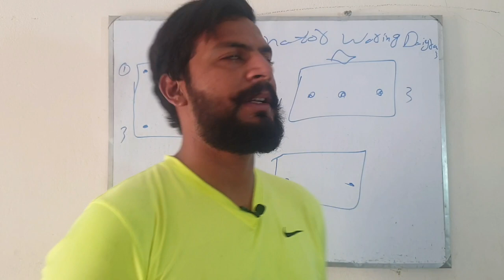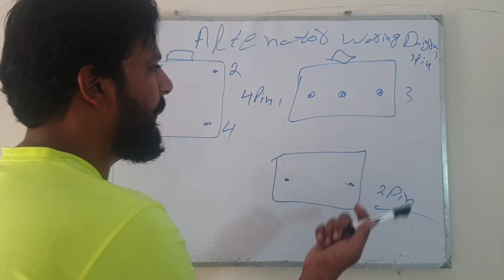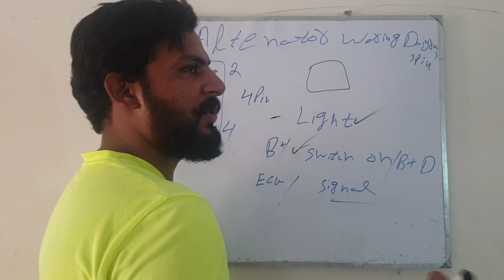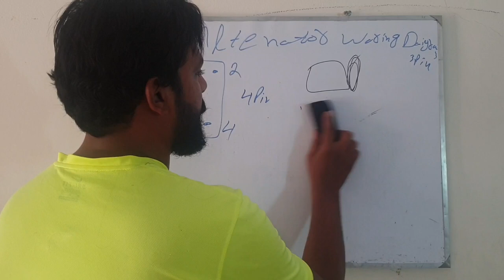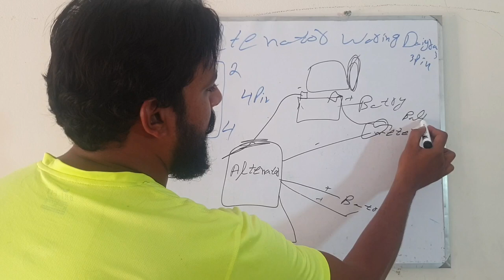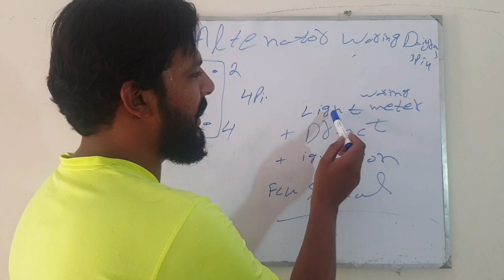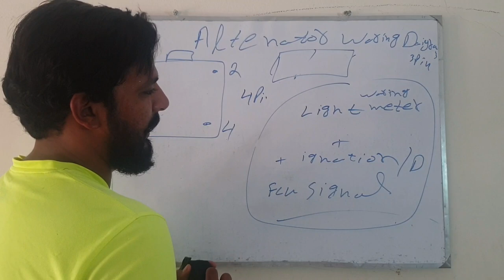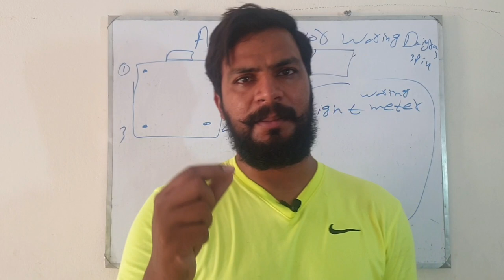Altenator Wairing Diagram For All Car,Honda ,Toyota,Sazuki,4pin altenator,3pin Altenator,Faisal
#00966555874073 Altenator Wairing Diagram For  All Car,Honda ,Toyota,Sazuki,4pin altenator,3pin Altenator,Faisal
@mechankc vlogs